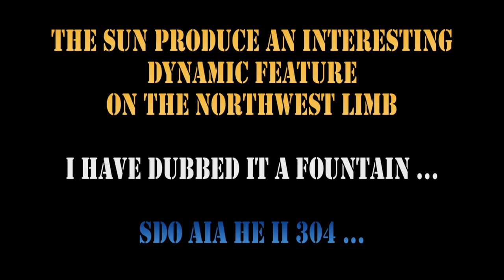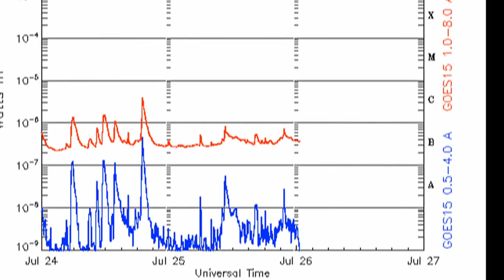SOLAR SNIPPET: 24 July 2012 -- SOLAR FOUNTAIN